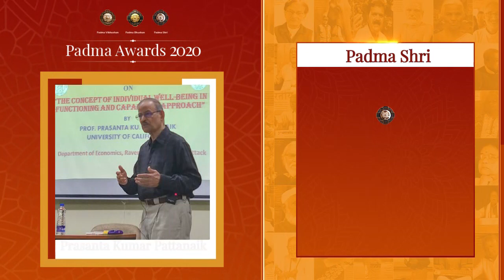PadmaAwards2020 | Awardees in the field of Literature & Education